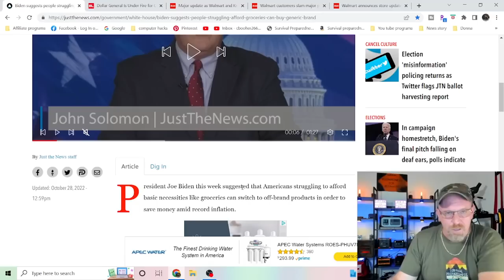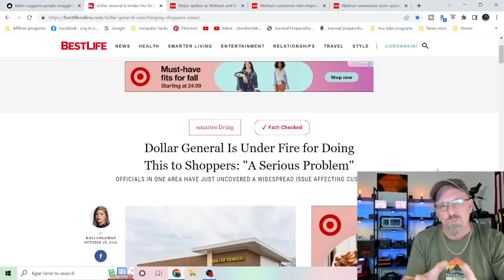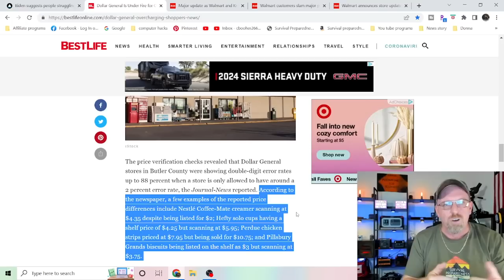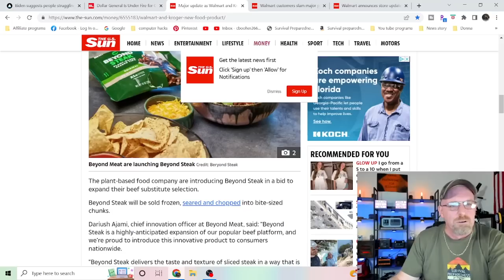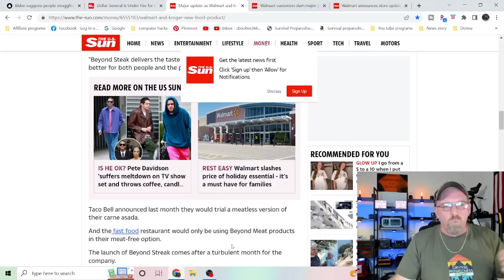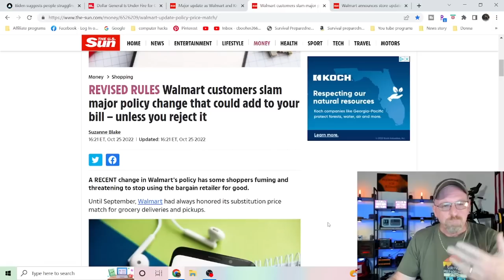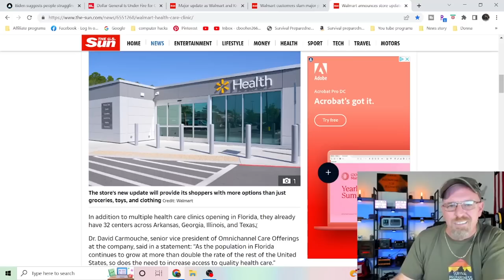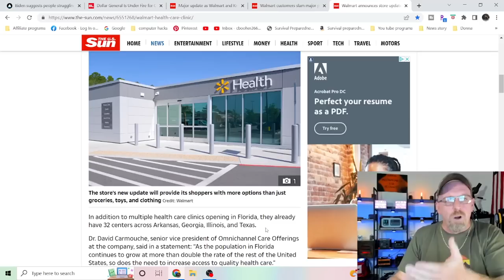Dollar General is under fire for doing this to shoppers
FoodSaver FM5200 2-in-1 Automatic Vacuum Sealer